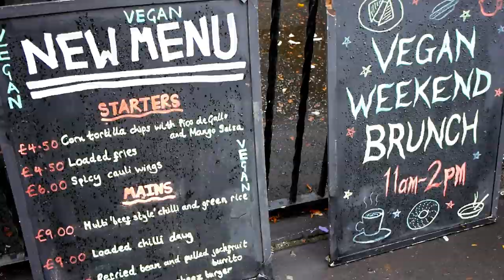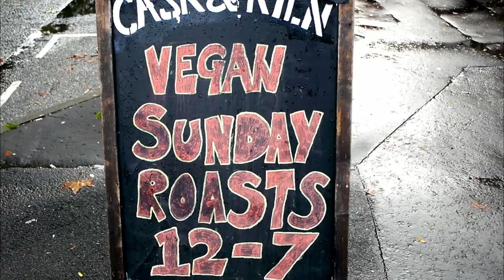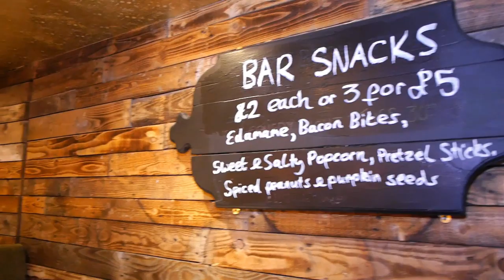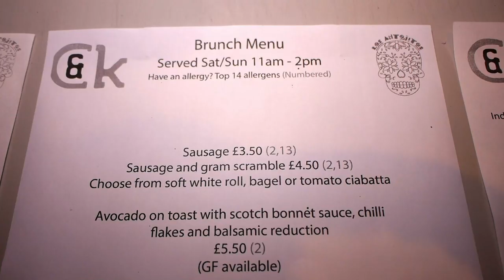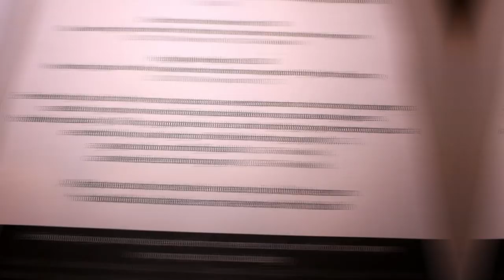Sunday Lunch at Cask & Kiln, Chorlton | A Vegan Goldmine 😍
Sunday 29th Sept 2019 was the first Sunday Lunch serving at Cask & Kiln in Chorlton, Manchester.  The fabulous Kelly of Los Antojitos Ltd has taken on the kitchen there, all week, and we were particularly interested in how she might do Sunday Lunches as we are already fans of her fabulous vegan mexican street food.

Join us as we take a look inside, chat with Kelly, peruse and ponder the menu and of course, eventually, 'stuff us faces' with the finery on offer. :)